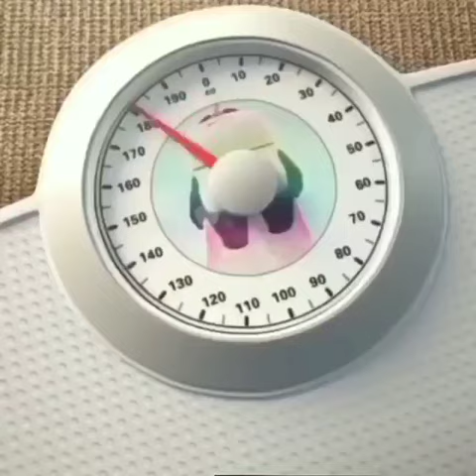Bamboo panda full screen what'sapp status